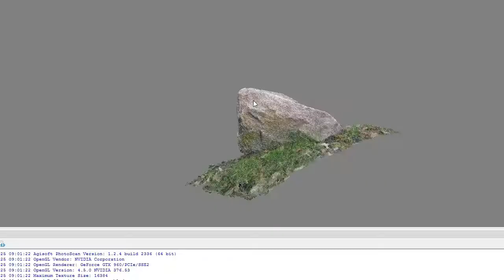3D - VFX - Motion graphics Showreel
Hello there!

So I've created a short video to show the projects I've been working on. The video only contains video productions since a lot of my work are 3D still images and have no movement at all.

Most of the projects in this video are personal projects. I just had an idea what I wanted to work out.

The video mapping is done at an internship. The video mapping show it self was 40 minutes long, so I only did a few clips in this video. from the 40 minutes show I did create a LOT of content.

The Unity project is the last project I've been working on. Really love the result and I'll upload the full video ASAP. It's a real-time reder within my Unity 3D environment.